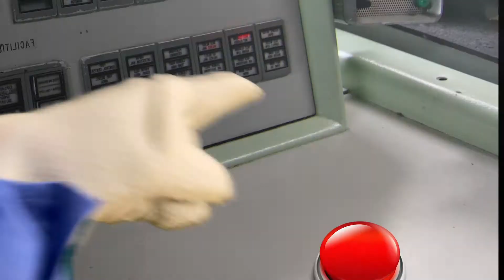The Dead Can't Dance But.......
Our entry into a 48 Hour Halloween film fest. Where do you go in the zombie apocalypse? An old sinister looking castle of course. Will our hero survive